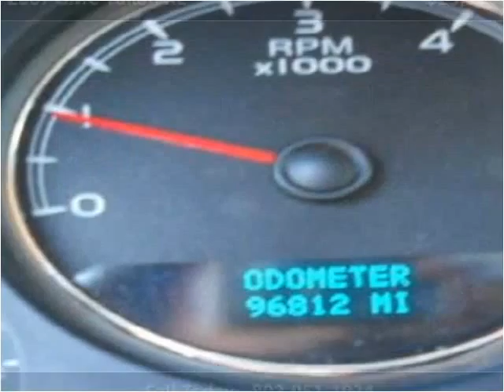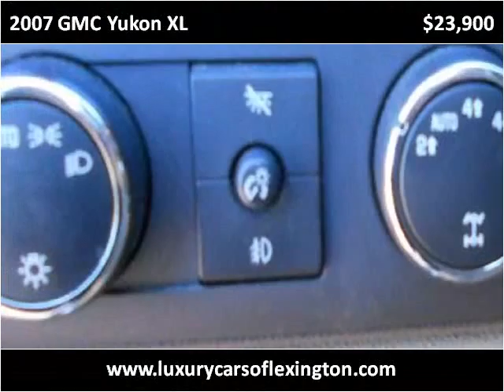2007 GMC Yukon XL Used Cars Lexington SC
This 2007 GMC Yukon XL is available from Luxury Cars of Lexington.